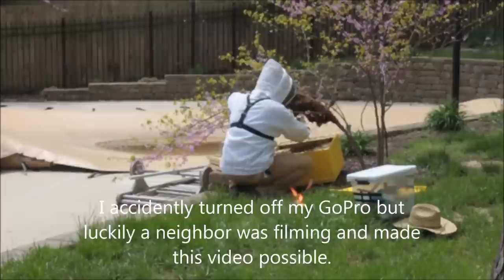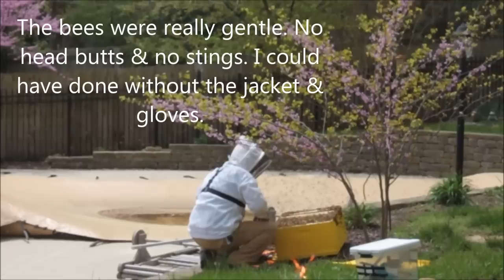1st Honey Bee Swarm 2015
Welcome to video 34. A video series detailing the life of a beekeeper. From it's humble beginnings of a failed hive to starting a company. Come along as I figure it all out.

The 1st swarm of the year. Late but easy and large. Free bees, ya gotta love 'em.

The experiment continues. Please follow me as I learn to be the best bee keeper I can be. Visit burnleyfarmapiary.com to learn more.

If you like my movies and think I'm a doing a good job, please tell your friends and fellow beekeepers. I'd really love to hear from you.

Thurman